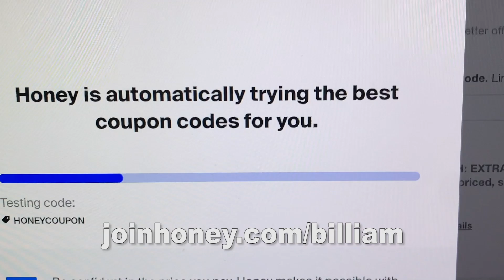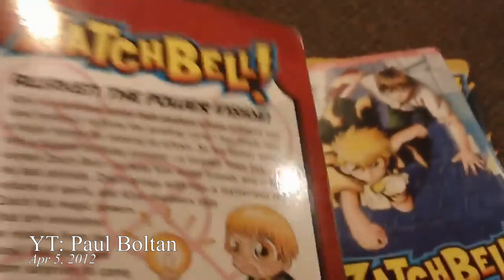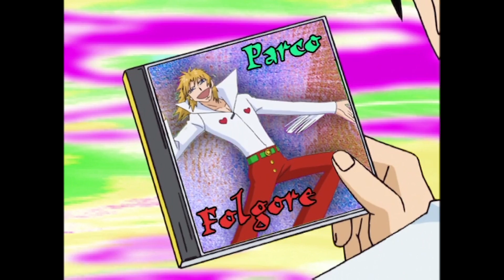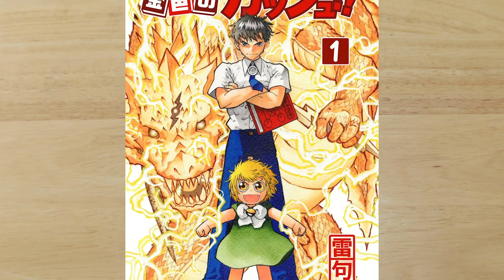Zatch Bell Was Weird: UNDERRATED ANIME | Billiam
Zatch Bell is an anime by Toei Animation based on the manga Golden Gash by Makoto Raiku. It stars Kiyo, a boy genius, and his best friend, Zatch, a type of demon with the power to shoot lightning! It's cool as heck!!! It's neat!!!